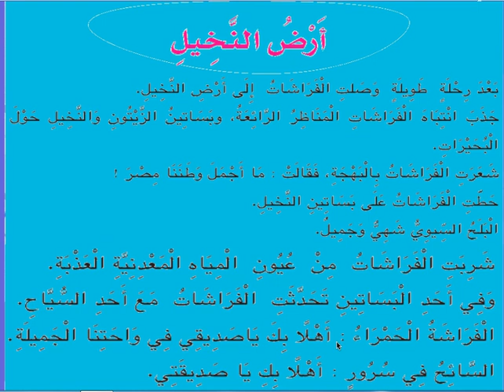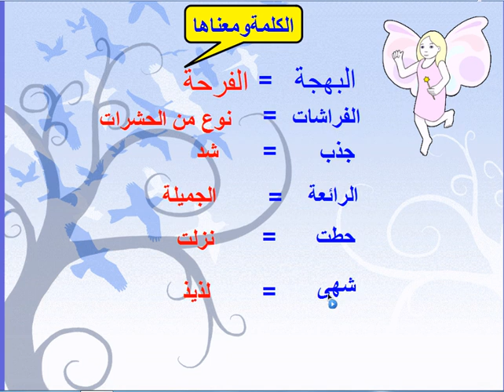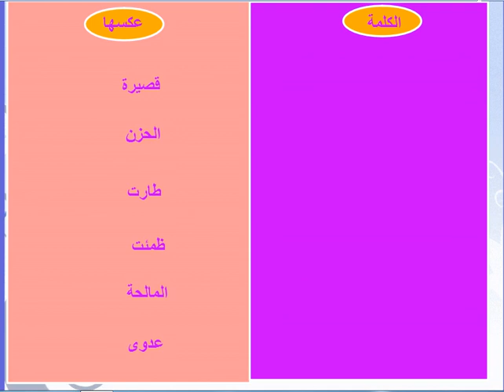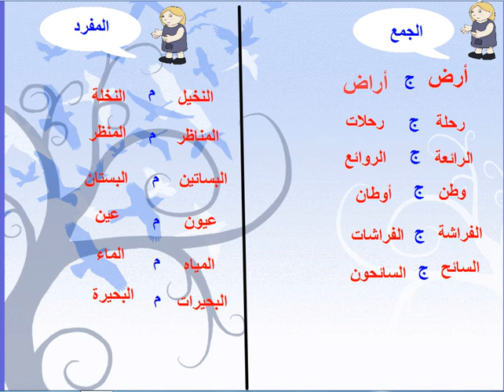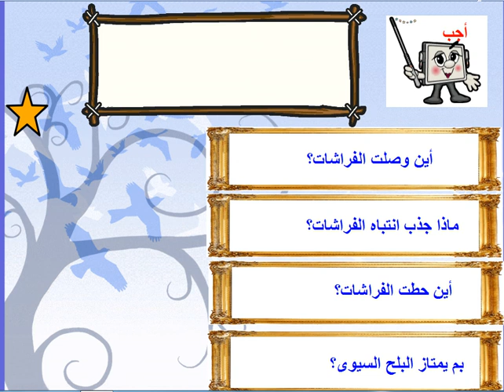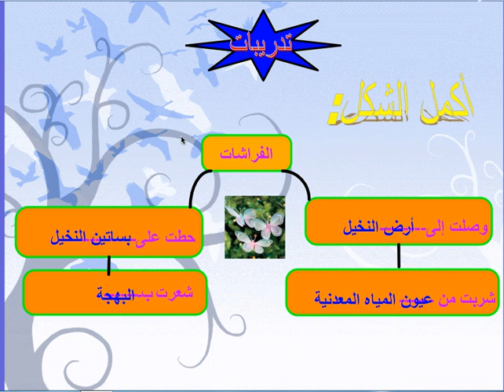لغة عربية الصف الثالث ارض النخيل 1 تسجيل ترم ثان